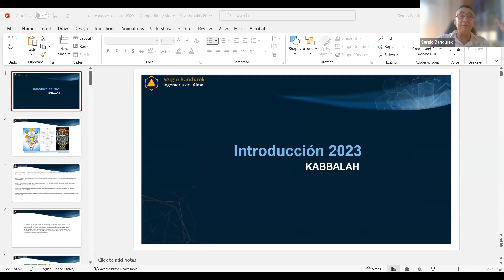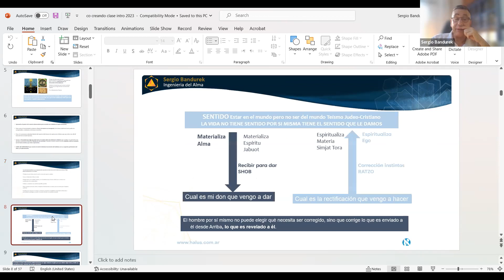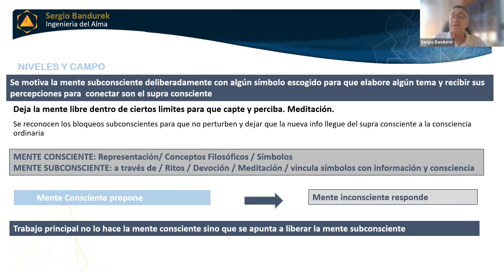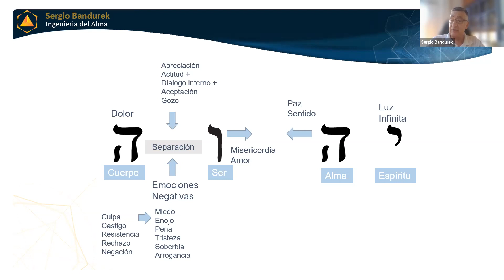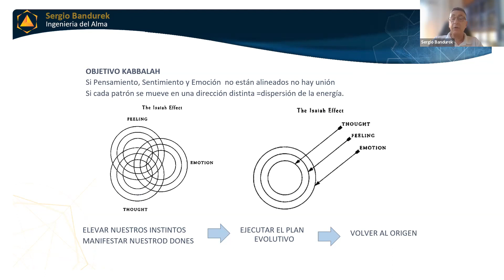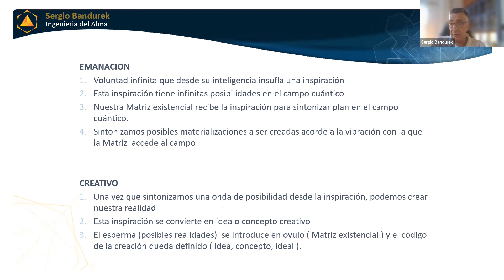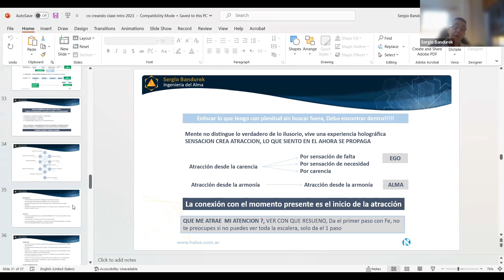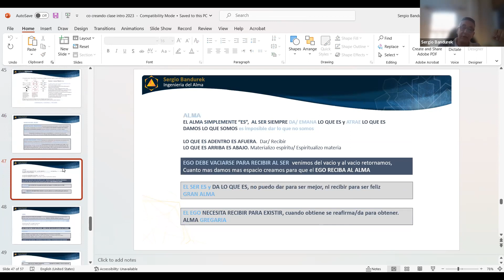Co-creando una realidad plena. Ley de atracción y co-creación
"El universo no responde a lo que queremos, manifiesta lo que somos"

Masterclass Co-creando una realidad plena

Te invitamos al próximo curso de 18 encuentros

A lo largo de este curso a cargo de Sergio Bandurek, con más de 25 años de estudio y difusión de la Kabbalah, iremos descubriendo cómo utilizar la ley de atracción y el proceso de co-creación según esta antigua tradición. Veremos cómo somos nosotros los responsables de todo aquello que creamos y atraemos a nuestras vidas según el funcionamiento de la Ley de Atracción. Trabajaremos sobre nuestra memoria, limitaciones personales, cómo hacer conscientes de las leyes universales y finalmente comprenderemos las cuatro etapas que debemos transitar para manifestar nuestra realidad.